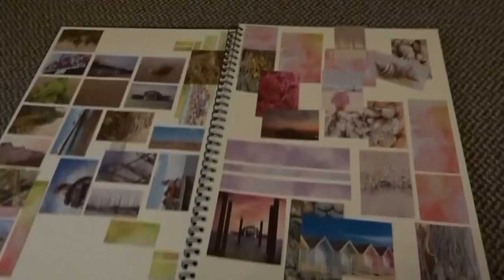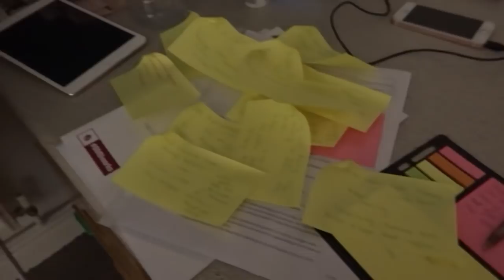MY FIRST WEEK AT UNIVERSITY | REALISTIC EXPERIENCE | VLOG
*OPEN ME*

FAQ's:
MAIN VIDEOS CAMERA: Nikon D3100
VLOG CAMERA: Sony Cyber-shot WX350
AGE: 19
WHERE I'M FROM: Leicester, England
AREA OF STUDY: Textile Knitwear Design

I hope to see you all in my next video,
Love, Han xx